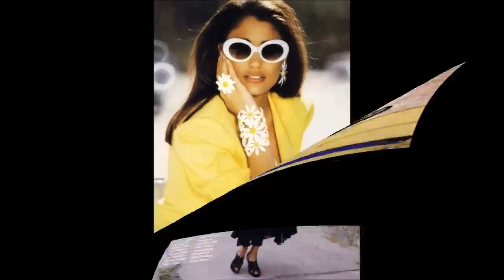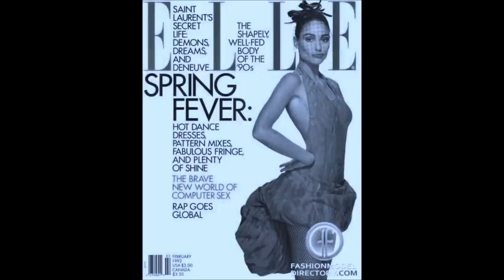Brenda Schad (Cherokee Supermodel)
Brenda Schad was born in 1971 is a world famous Supermodel during the 1990's to early 2,000's. A Cherokee Nation Citizen of Cherokee and Choctaw ancestry, she has appeared on the cover of Cosmopolitan UK, Vogue, ELLE and GQ UK magazines and several other mags. She was approached to become a model when she was 14 years old while in Japan. Schad also appeared in the movies Head over Heels and D.R.E.A.M. Team. Schad attended Sophia University in Japan, studying Religious Philosophy. Schad also advocated Native American causes, and she founded the Native American Children's Fund in Oklahoma. In addition to modeling she is also a general contractor and has worked on projects all over the world, including Paris, Monaco, Marbella, Los Angeles, and New York